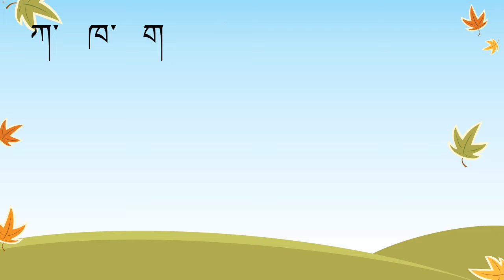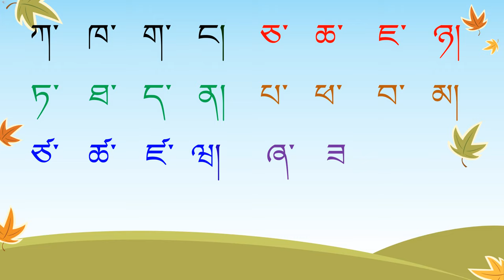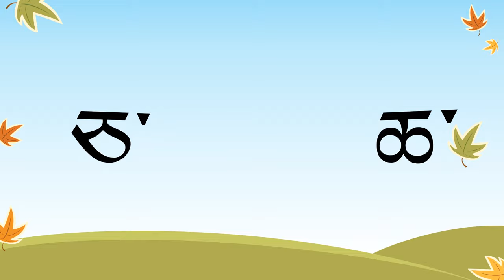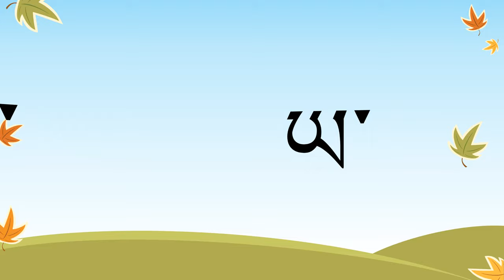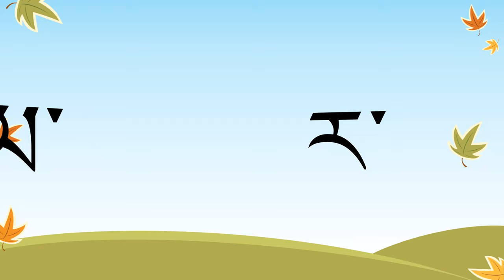Tibetan Alphabet HD 1080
Tibetan Language is our birth right  and this humble work is affectionately dedicated to all the Tibetan  Kids around the world. My sincere thanks goes to Ghen Anu la (ITBCI School, Kalimpong) for his guidance. May the blessings of Manjushree be upon all of us.